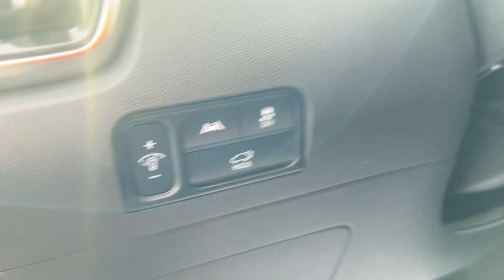2022 Kia Sorento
Check out this Kia Sorento with Wolf Grey exterior, leather heated seats, navigation, drive modes and birdseye view camera! Here at Germain Toyota of Columbus!